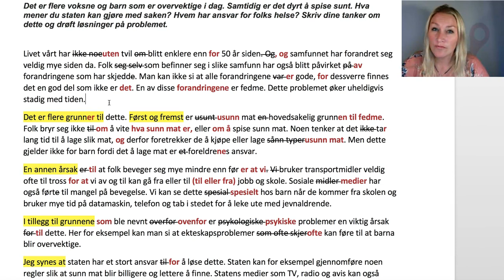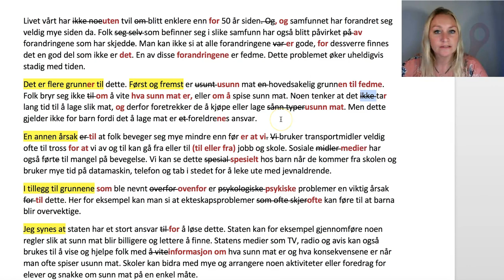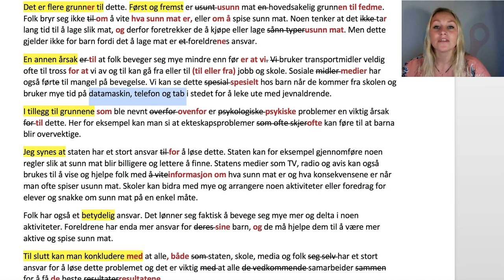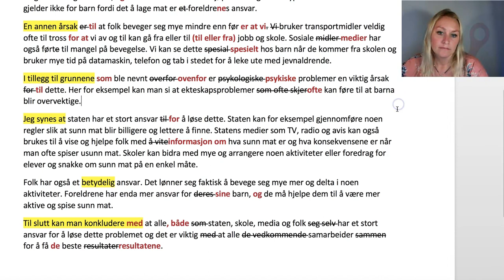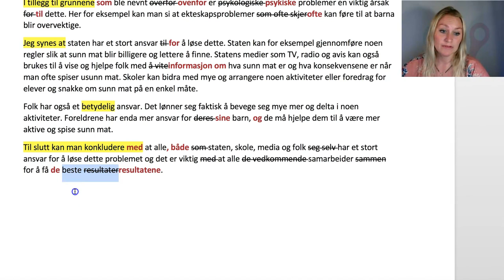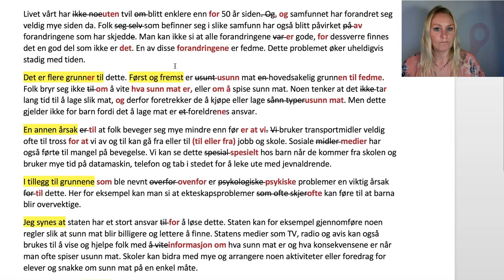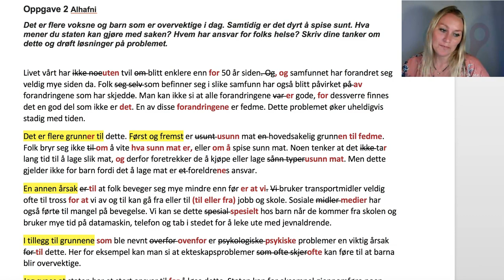Video 410 B1 B2 skriftlig oppgave om fedme